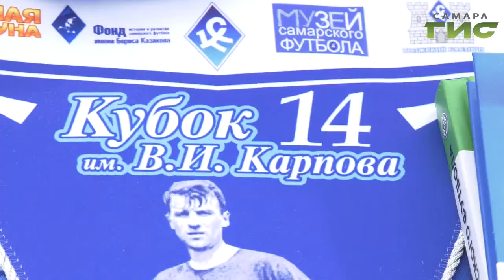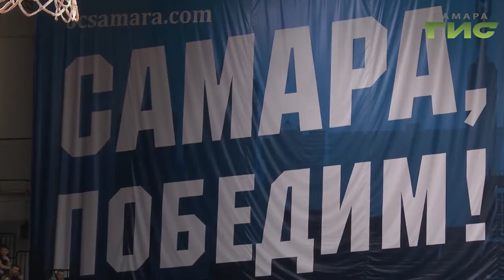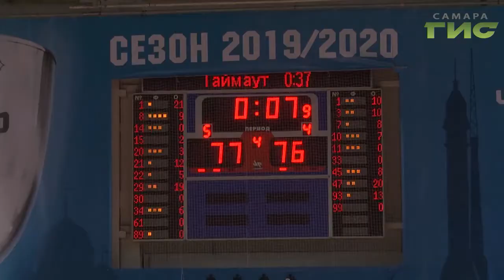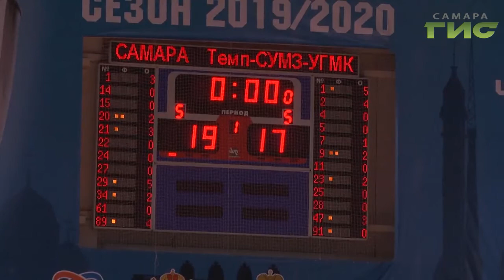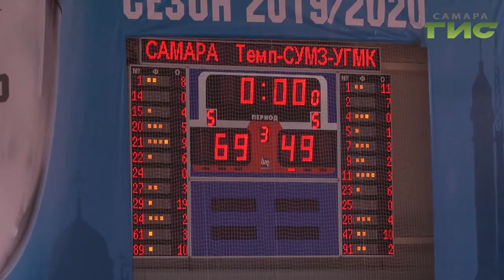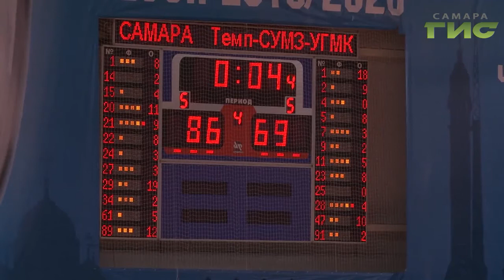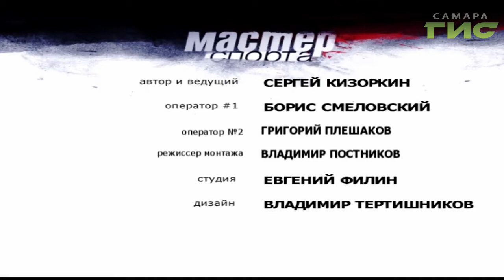"Мастер спорта" от 16.03.2020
Удачный старт. "Крылья Советов" начинают весеннюю часть чемпионата страны по футболу в ничьей.

Почти 90 лет в футболе. В Самаре чествуют игрока и тренера Виктора Карпова.

Триумфальное шествие баскетбольной "Самары". Они лидеры Суперлиги и обладатели кубка страны.

Физкультура для всех и для каждого. Здоровые дети и с ограниченными возможностями покоряют спортплощадки.
Об этом в программе "Мастер спорта".